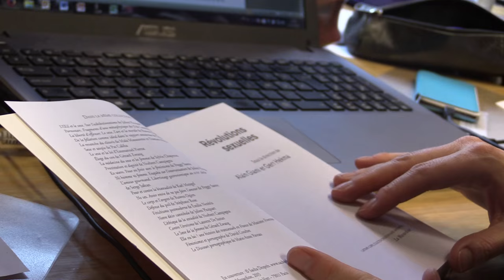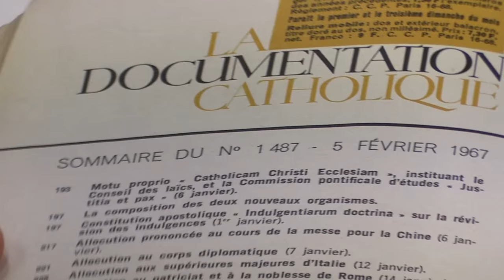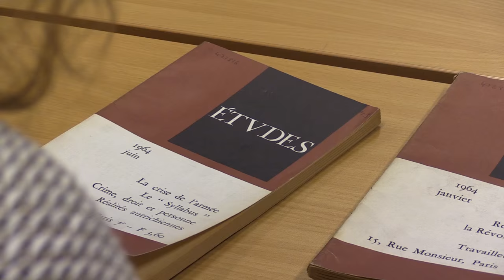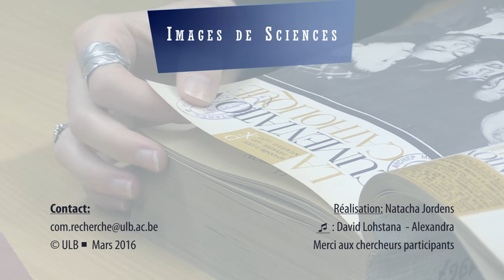Révolution sexuelle et dépilarisation de la société [Images de Sciences #27]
Emmenés par Cécile Vanderpelen (Centre Interdisciplinaire d'Étude des Religions et de la Laïcité, CIERL), un groupe de chercheurs s’intéresse à la manière dont le monde catholique et la société belge ont réagi à la révolution sexuelle des années 60.

Regroupés au sein d’un projet de recherche "ARC", les chercheurs vont étudier les réactions et changements au sein de l’Église, des plannings familiaux et des institutions encadrant la délinquance juvénile suite à cette révolution sexuelle et à la dépilarisation de la société belge.

Un phénomène peu étudié mais qui est pourtant encore très présent aujourd'hui: les questions de religions s'invitent régulièrement dans des débats de société impliquant les questions de sexualité et de famille.

Découvrez ce projet de recherche dans notre nouvelle vidéo « Images de Sciences »